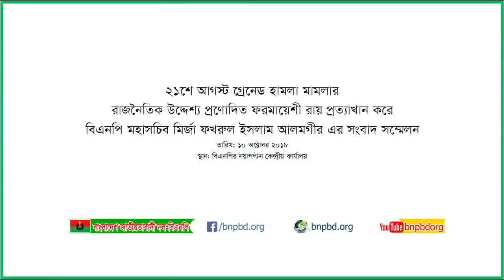২১শে আগস্ট গ্রেনেড হামলা মামলার ফরমায়েসী রায় প্রত্যাখান করে বিএনপির সংবাদ সম্মেলন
বহুল আলোচিত ২১শে আগষ্ট গ্রেনেড হামলা মামলার রায় ঘোষণা করা হয়েছে। রায়ে বিএনপি’র ভারপ্রাপ্ত চেয়ারম্যান বিদেশে চিকিৎসাধীন জননেতা জনাব তারেক রহমানসহ ১৭ জনকে যাবজ্জীবন কারাদন্ড এবং বিএনপি’র ভাইস চেয়ারম্যান সাবেক উপমন্ত্রী জনাব আব্দুস সালাম পিন্টু ও সাবেক প্রতিমন্ত্রী লুৎফুজ্জামান বাবরসহ ১৯ জনকে ফাঁসির আদেশ দেয়া হয়েছে।
 রাজনৈতিক উদ্দেশ্য প্রণোদিত এবং ক্ষমতাসীন সরকারের রাজনৈতিক প্রতিহিংসা চরিতার্থ করার নগ্ন প্রকাশ' এই ফরমায়েসী রায় প্রত্যাখান করে সংবাদ সম্মেলন করেছেন বিএনপির মহাসচিব মির্জা ফখরুল ইসলাম আলমগীর।

বুধবার (১০ আগস্ট ২০১৮) বিএনপির কেন্দ্রীয় কার্যালয়ে ফরমায়েসী রায়ের প্রতিক্রিয়া জানিয়ে সংবাদ সন্মেলন করে বাংলাদেশ জাতীয়তাবাদী দল-বিএনপি।